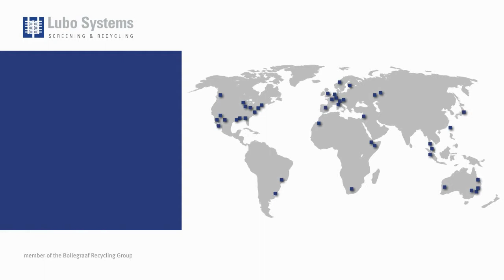Lubo_TS 1200_ENG